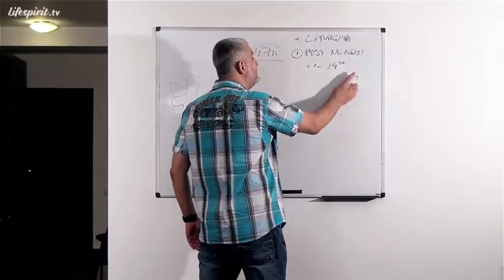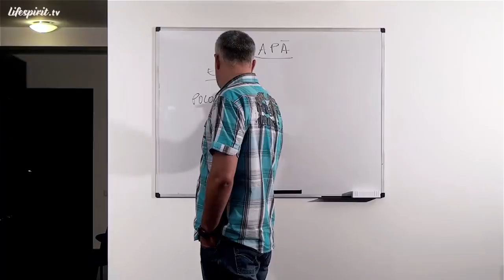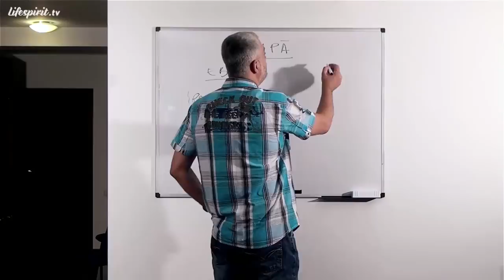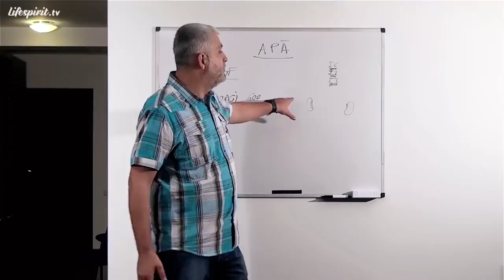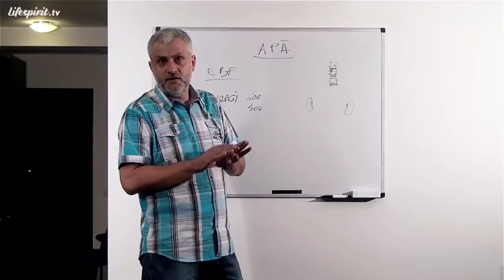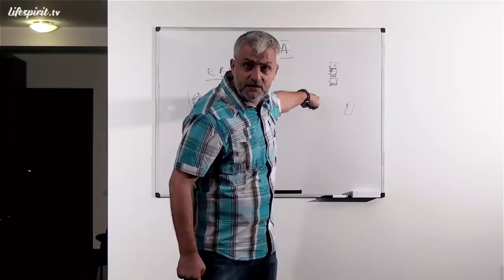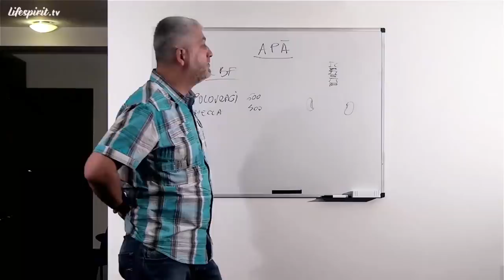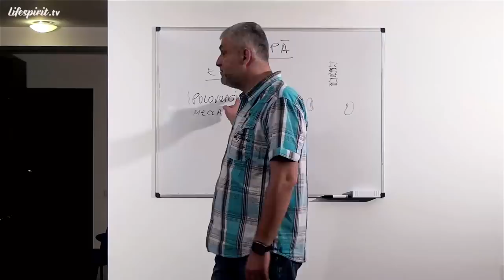Apa și importanța ei terapeutică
Episodul 47.
Data înregistrării: 21 Iunie 2013.

Din cuprins:
- Ceaiul în locul apei simple
- Beneficitatea apei pe care o bem
- Schimbarea vibrației corpului prin apă
- Apa de la peștera Polovragi
- Compatibilitatea cu apa pe care o bem
- Mesajele ascunse din apă - Masaru Emoto